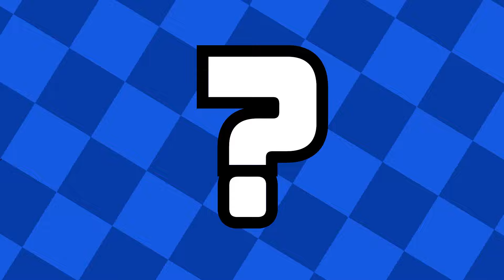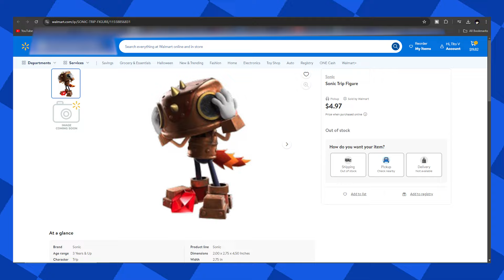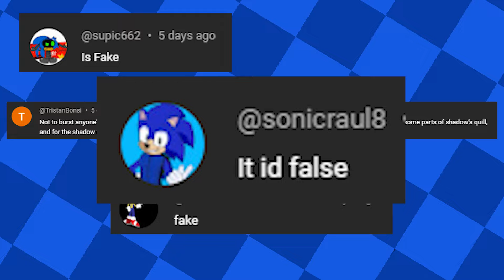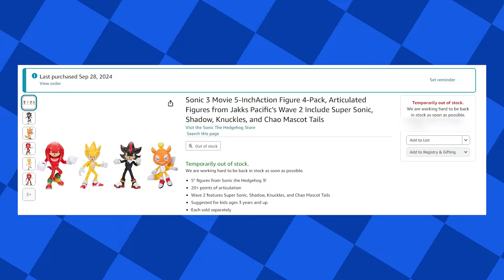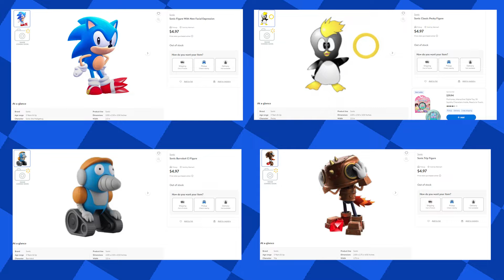NEW JAKKS SONIC LEAK! TRIP FIGURE!?? + MOVIE WAVE 2 REVEALED!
Credit to @ bchapa14 on IG for the Espio 2.5" leak!